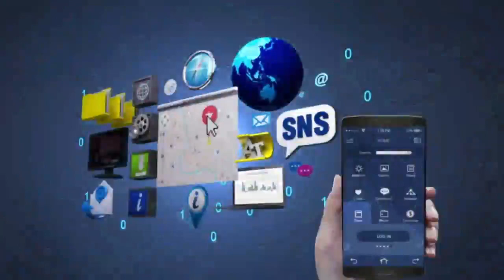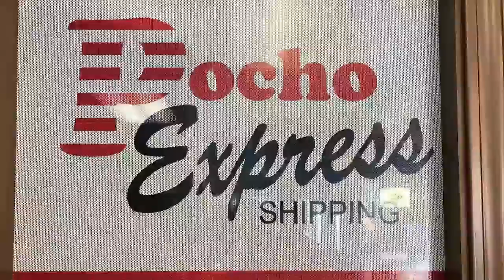TRANSMISIÓN EN VIVO CON FREDDY ACORDEON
Dúo Carela Studio